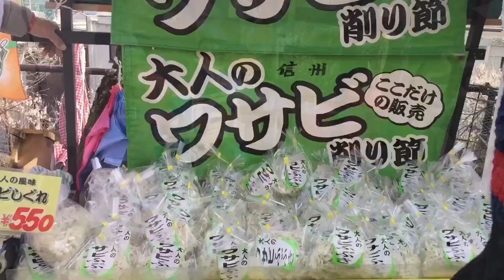ส้มตําวาซาบิกุ้งสด เผ็ด แซ่บ เดือด ไทย+ญี่ปุ่น papaya salad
ส้มตําวาซาบิกุ้งสด เผ็ด แซ่บ เดือด ไทย+ญี่ปุ่น